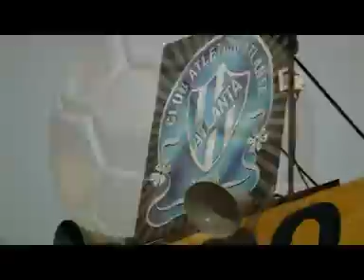Si estuviste en el partido con Sarmiento fijate